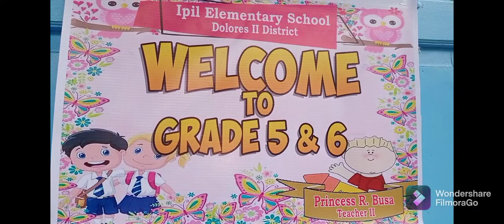Classroom ready for Face to face class